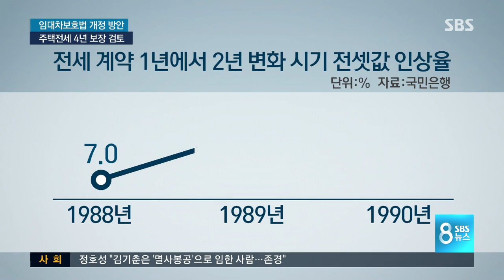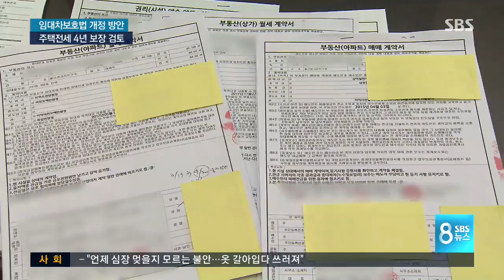집 전세 '2+2 보장' 검토 / SBS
전세 세입자들을 위한 대책도 추진됩니다. 2년 전세 계약이 끝나면 집주인에게 추가로 2년 더 연장해 달라고 요구할 수 있도록 하는 게 핵심입니다.

자세한 내용, 한상우 기자가 전하겠습니다.